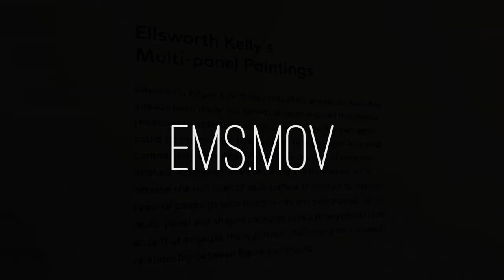ELLSWORTH KELLY : MULTI PANEL PAINTINGS